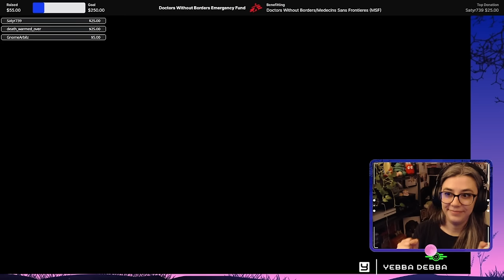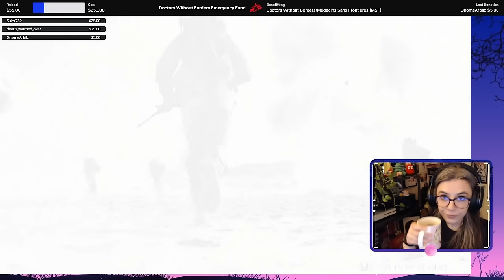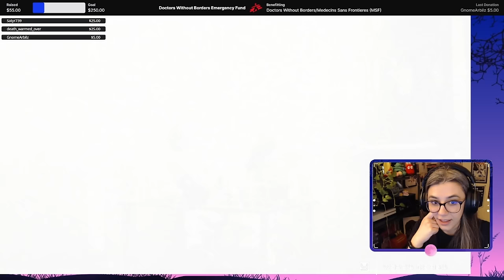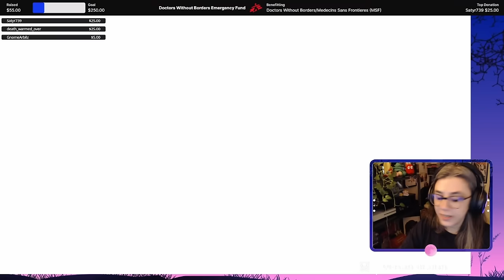First Fallout Game Ever! Fallout 4 Opening Stream | Twitch VOD | Part 1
Yup, you read that right! I have never played a Fallout game before and decided this was the year we start! We will be playing this over on Twitch for some time and plan on also hosting watch parties for the show later on this year! This playthrough will consist of VODs like this and also offline highlights of progression.

Please enjoy and have a wonderful day in the wasteland!!

Footage from January 2024

Chapters:
0:00 - 28:46 New Character Creation & Intro
28:46 - 50:00 Vault 111
50:00 - 1:05:18 Exploring the aftermath
1:05:18 - 1:47:11 Sanctuary Hills